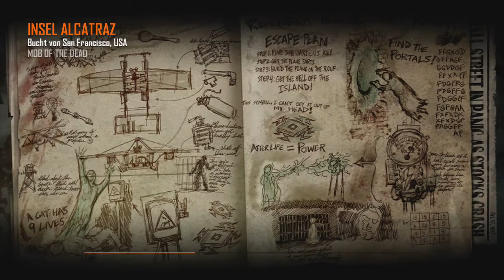Black Ops 2 Zombie Glitche - Mob of The Dead Halb Mensch Halb Geist + Unter die Map! - Gebangt V2.0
Gebangt V2.0 Call of Duty®: Modern Warfare® 3, Black Ops 2, Modern Warfare® 2